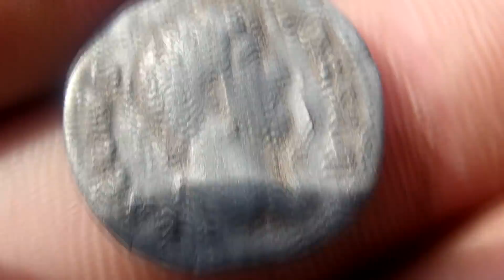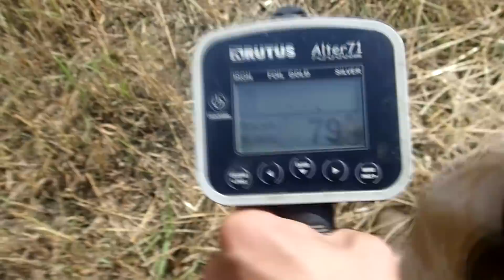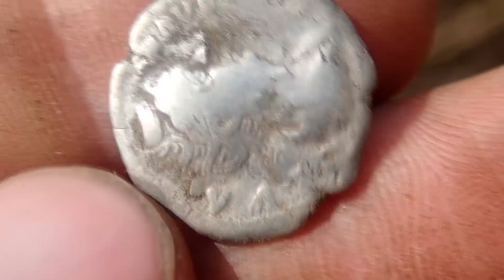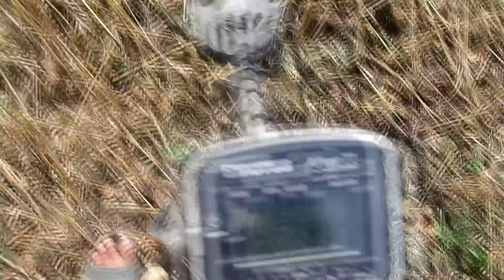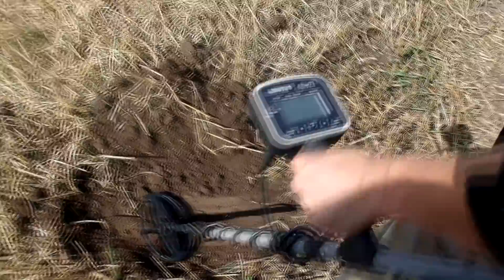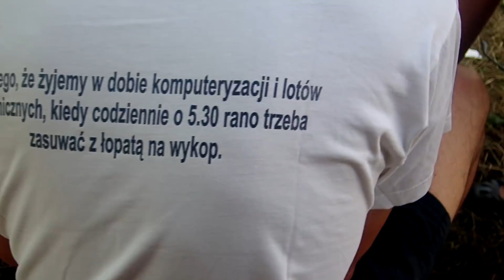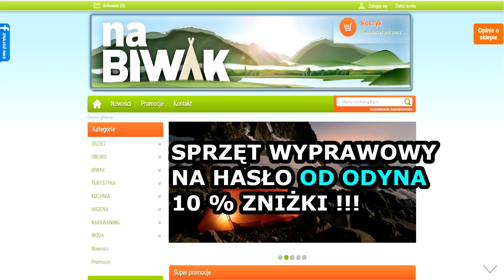Obłędne znaleziska z 120 roku naszej ery. Odc.182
Koszulki z logo ODYN

SITA
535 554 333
MAGNESY
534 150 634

Chcesz kupić sito ? Pisz że jesteś od Odyna a dostaniesz 10 % zniżki !!!
bądź dzwoń 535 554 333
Chcesz kupić magnes ? Godej że jestes Odyn Odyna a dostaniesz 5 % zniżki !!!
Chcesz kupić wykrywacz marki Rutus z zniżką ? Dzwoń 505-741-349
Chcesz kupić wykrywacz innej marki ? Pisz do mnie po KOD na zniżke w sklepie

bądź bezpośrednio na konto o numerze :
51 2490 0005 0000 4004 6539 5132